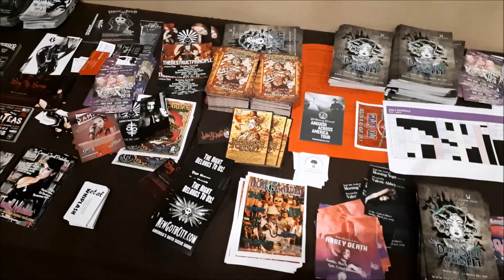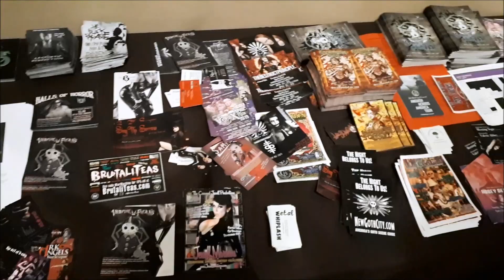Dark Side of The Con 3 Vlog | Madame Absinthe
Follow us as we go on a road trip to Dark Side of The Con 3 hosted by VampireFreaks for the weekend!

Did you go? Will you go next year?

code: MadameAbsinthe